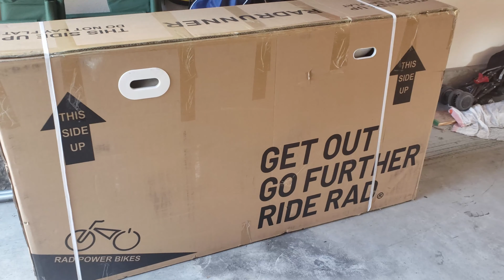Rad Power RadRunner scrambler style ebike - Unboxing, Build & First RIde!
We got our new RadRunner today from Rad Power Bikes. So excited to set it up and start riding! Check out the video to see what you get when you order the bike shipped to your door. You can buy the bike direct from Rad Power Bikes